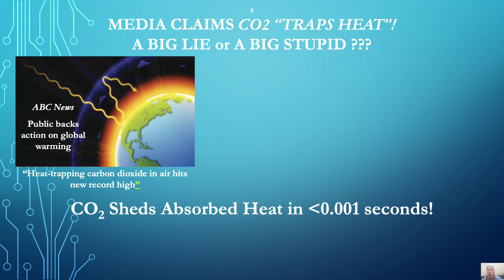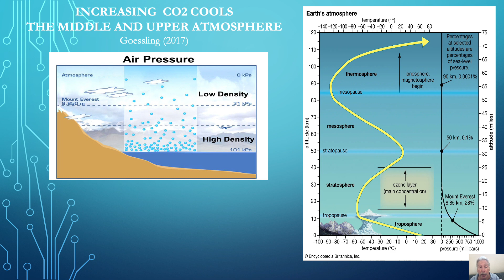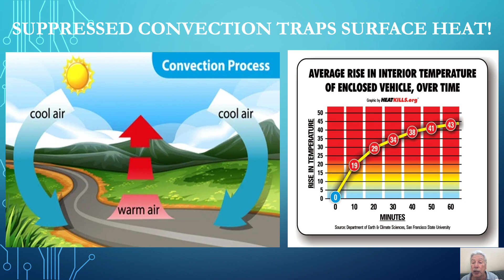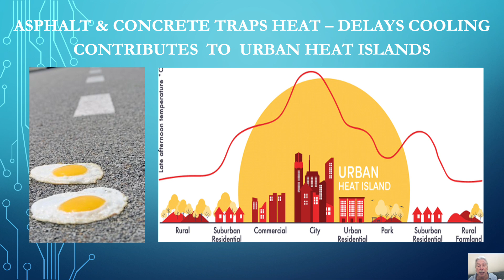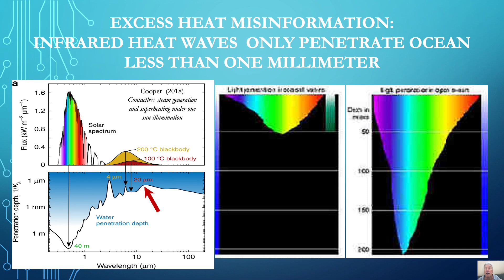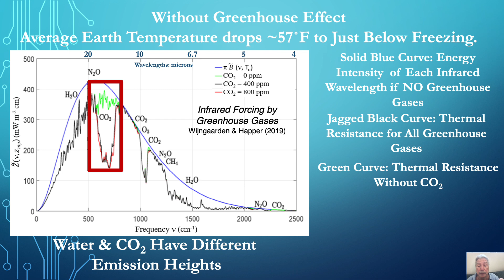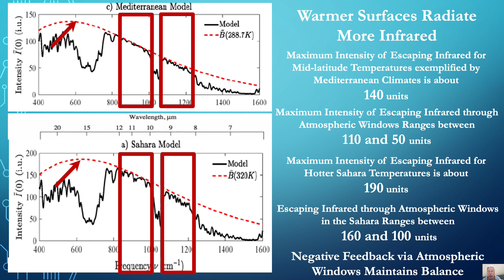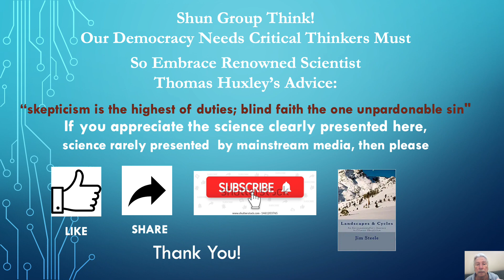Media claims CO2 “traps heat”! A big lie or a big stupid ???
This video exposes a popular climate myth pushed by the media. Although greenhouse gases warm the earth's average temperature, CO2 does not trap heat!

Click bait media thrives on fearmongering and publishes misleading illustrations of solar energy entering the earth's atmosphere, but no energy or little energy escaping back to space. To blame rising CO2 on climate change they must call CO2 a heat trapping gas, so they can then make simple minded claims that any rise in CO2 must increase extreme heating

But all climate scientists agree   that the energy absorbed by CO2 is quickly shed in less than one thousandth of a second. Hardly enough time to argue

And satellite data and energy budgets estimated by climate scientists' have calculated that of the absorbed incoming solar heat, the earth radiates 99.6%, with several tenths of percent uncertainty, back to space as infrared heat waves.  The greenhouse effect is more complex because CO2 has both warming and cooling effects.

The only thing getting trapped is the public's misunderstanding of how the greenhouse effect works and their fear of the future.

Several natural climate dynamics trap heat for much longer periods. And those natural climate dynamics are better able to explain observed warming events.